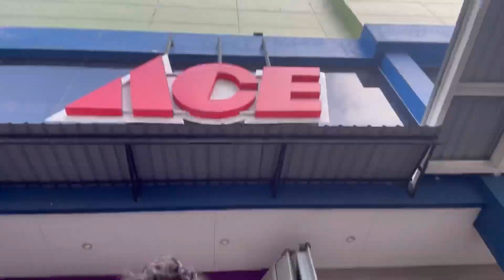KRISBOW KIPAS FAN SEJUK VINTAGE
KRISBOW KIPAS FAN @acehardwaremojokerto634